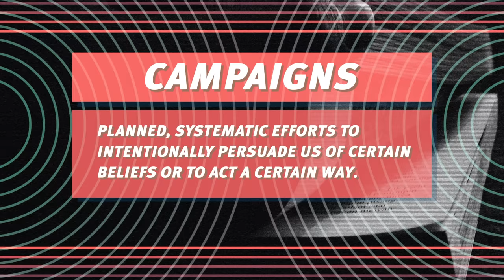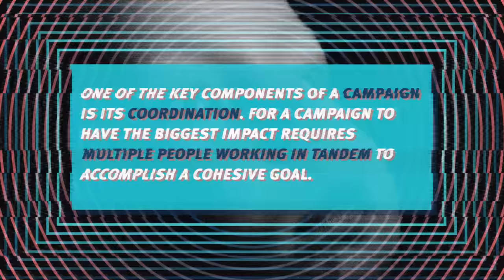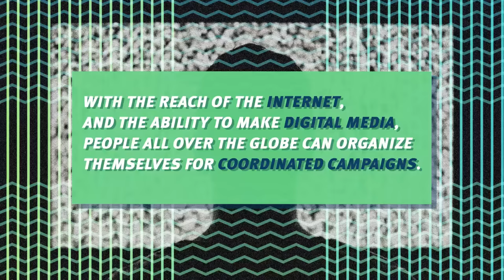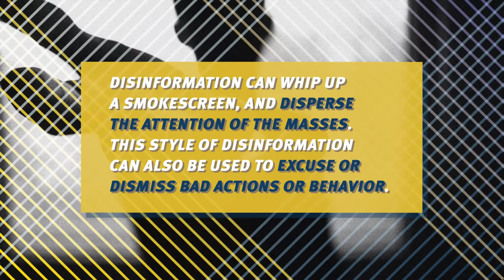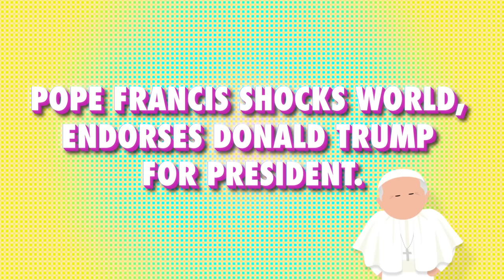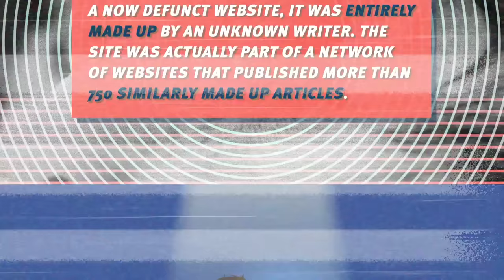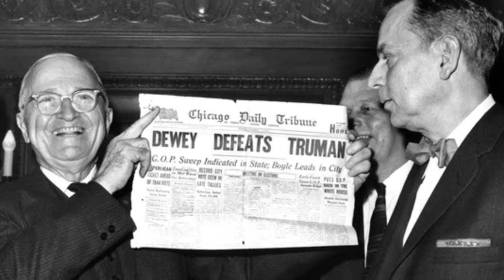The Dark(er) Side of Media: Crash Course Media Literacy #10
Propaganda! Misinformation! Disinformation! Today we’re talking about the dark – or, shall we say, darkER – side of media. Understanding these media bogeymen is essential to being a more media literate citizen.

The Media Was Always Bad at Reporting Breaking News, a Brief History

We Tracked Down A Fake-News Creator In The Suburbs. Here's What We Learned

59 Percent Of You Will Share This Article Without Even Reading It

An Exercise to Sift for Sources Amid a Blitz of Fake News